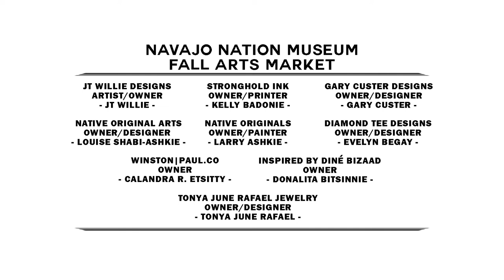2021 | Navajo Nation Museum Fall Arts Market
On Wednesday, October 6, 2021, NNTVF Productions attended the Fall Arts Market, hosted by the Navajo Nation Museum. Capturing unique artwork and handcrafted jewelry, NNTVF also spoke to local vendors about the struggles they’ve encountered during the pandemic.